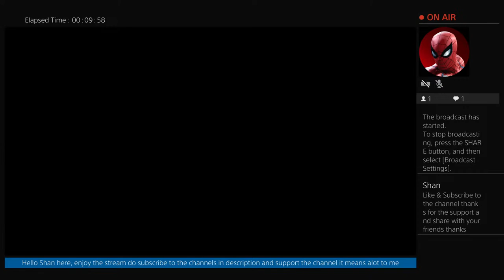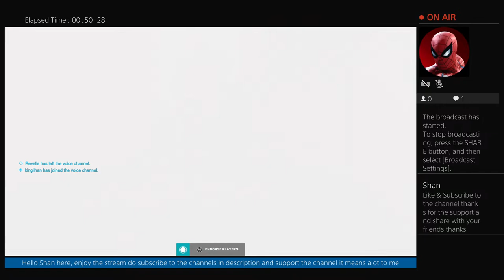OverWatch2 Shan gaming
Designer visual effects 3d modeling games film sci fi animation videos Anime artist Streamer and Gamer